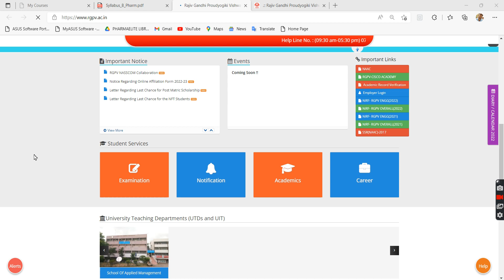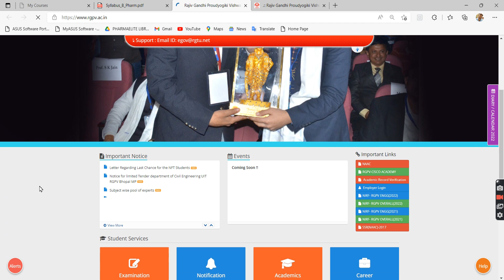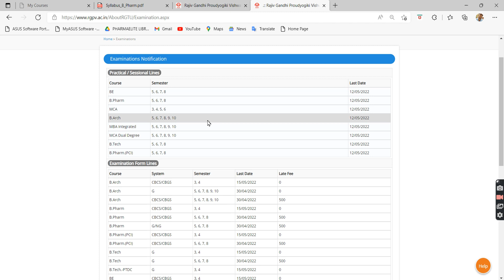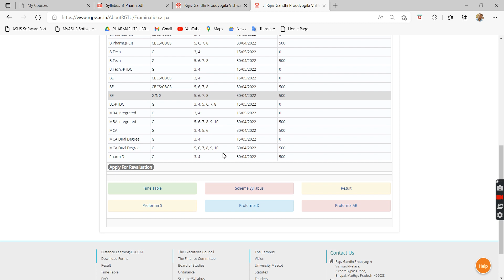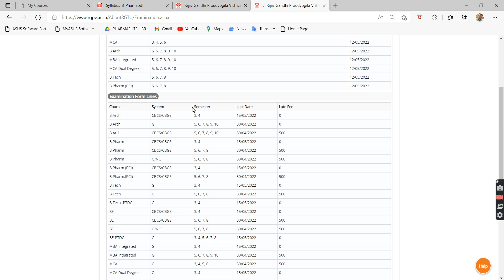RGPV EXAM UPDATE 2022 | RGPV NEW EXAM PATTERN ? | EXAMINATION FORM LAST DATE & LATE FEES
सर्वे सन्तु निरामयः

अगर आप हमसे किसी भी प्रकार की जानकारी चाहते हो तो हमे इंस्टाग्राम पर फॉलो करले जिस पर हम आपसे बात करके आपकी सहायता कर सकते हैं |

अधिक जानकारी के लिए हमें instagram पर फ़ॉलो करके जानकारी ले सकते हैं।

आप अगली वीडियो किस टॉपिक पर चाहते हैं ये हमे नीचे कमेंट करके जरूर बताये

अगर इस वीडियो में मुझसे कुछ गलत जानकारी या कुछ गलत लगा हो तो आप मुझे बता सकते हो जिससे आने बाली वीडियो में सुधारकर सकू |

वीडियो पसंद आयी हो तो LIKE करे और कमेंट जरुर करे ||